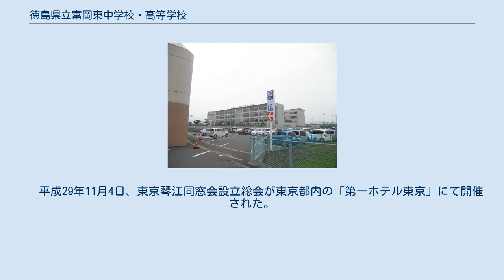徳島県立富岡東中学校・高等学校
徳島県立富岡東中学校・高等学校（とくしまけんりつ とみおかひがしちゅうがっこう ・ こうとうがっこう）は、徳島県阿南市領家町にある公立中学校・高等学校（中高一貫校）。
 2003年度より3年間学力向上フロンティアハイスクールに指定されていた。
羽ノ浦町に羽ノ浦校もある。
愛称は「富東」（とみひがし）。
 県南部の県立高等学校。
通学圏は、県南部（小松島市、阿南市、海部郡）が中心である。
 体育系部活動には全国大会の常連校として有名な部が多い。
特に女子剣道部は全国有数の強豪校として名を馳せている。
他に近年全国大会に出場を果たした部は、バレー部・バスケット部・ソフトテニス部・陸上部等（共に女子部）・軟式野球部などがある。
 琴江同窓会が設立されている。
 卒業時に永年会費として4000円が徴収されることとなっている。
 　平成29年11月4日、東京琴江同窓会設立総会が東京都内の「第一ホテル東京」にて開催された。
 　総会は、阿南市長、県議会議員をはじめ7名の来賓の方々の他、昭和26年卒から昨年度卒業生した平成29年卒までの幅広い年代の東京琴江同窓会会員39名、同窓会事務局より6名、計52名の参加があった。